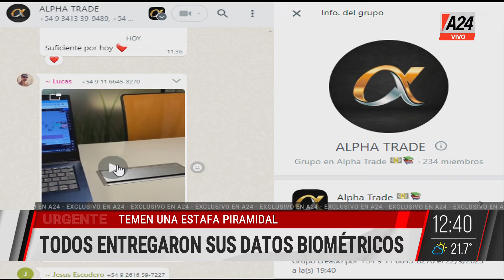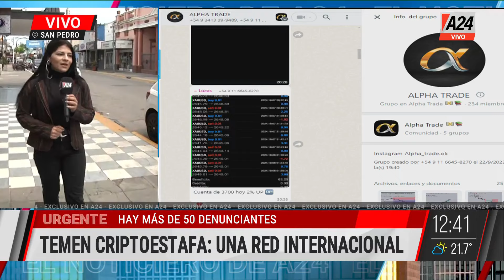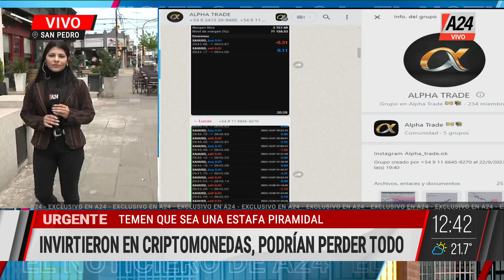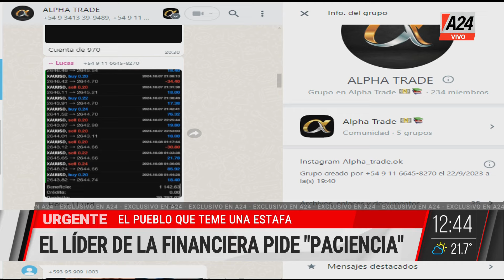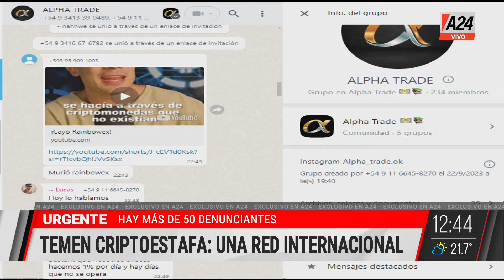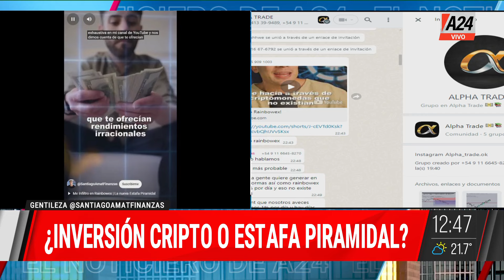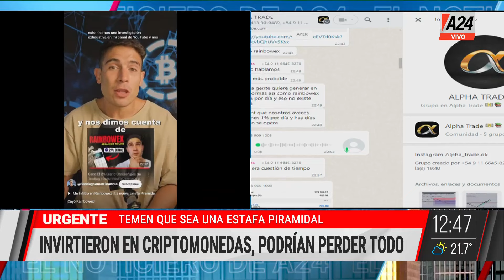🔴 TEMEN CRIPTOESTAFA: UN PUEBLO ATRAPADO EN UNA "INVERSIÓN"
👉 La ciudad de San Pedro se encuentra en el centro de un escándalo financiero vinculado a la organización Rainbow X. Con más de 50 denuncias presentadas ante la Fiscalía de San Nicolás, algunos inversores aún no recuperaron su dinero. Mientras tanto, lanzan una nueva moneda que mantiene a algunos inversores tranquilos, aunque persisten las dudas sobre su efectividad.